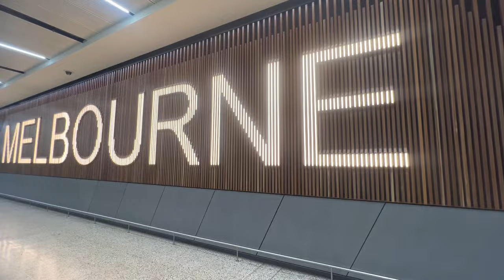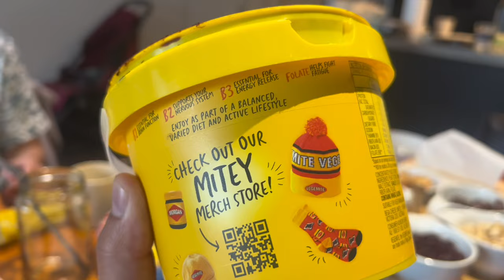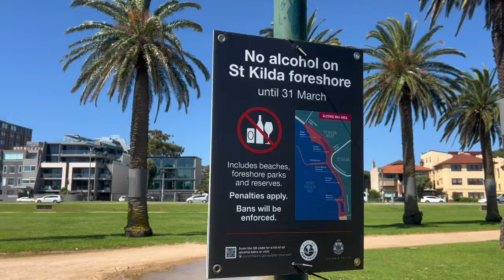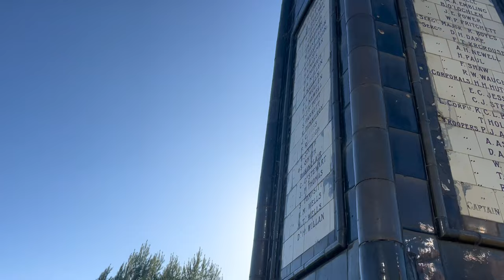AZHEKI Vlog: Docklands, Catani Gardens, Vegemite